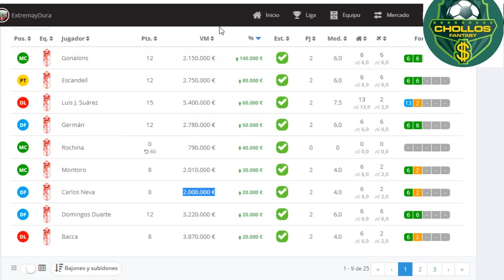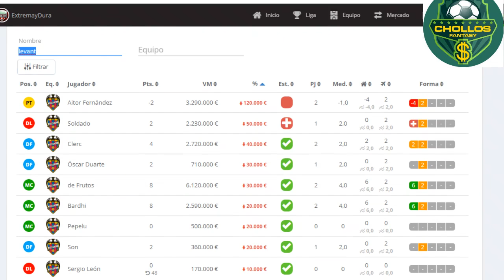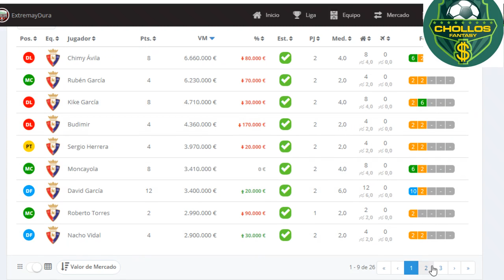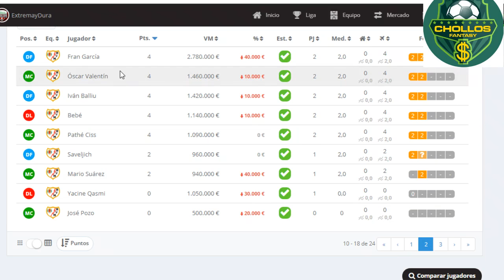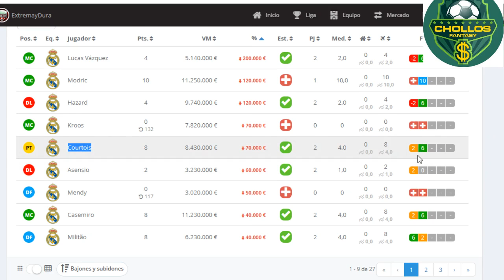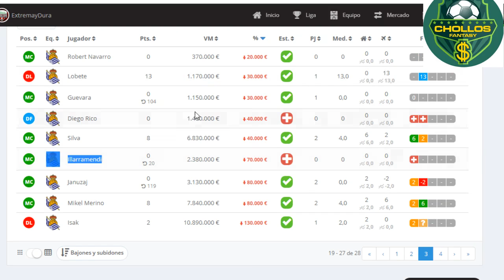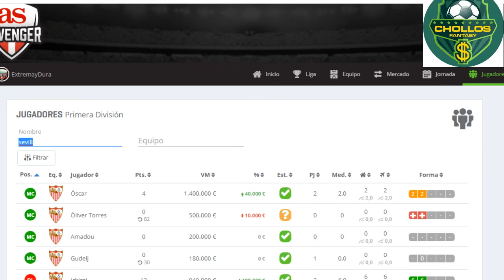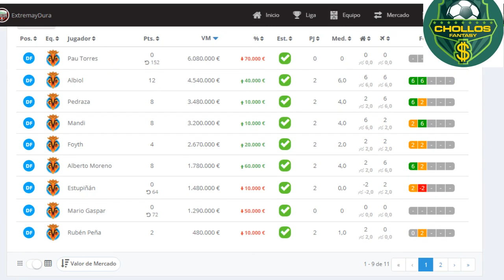Chollos Biwenger Jornada 3 Parte 2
🤜🏽 Suscríbete a nuestro Canal Chollos Fantasy 🤛🏽, dónde encontrarás Chollos Biwenger, Chollos para tu Comunio o Chollos Futmondo 💰 Estas recomendaciones te ayudarán en Biwenger, Comunio, Futmondo, Mister o La Liga Fantasy Marca